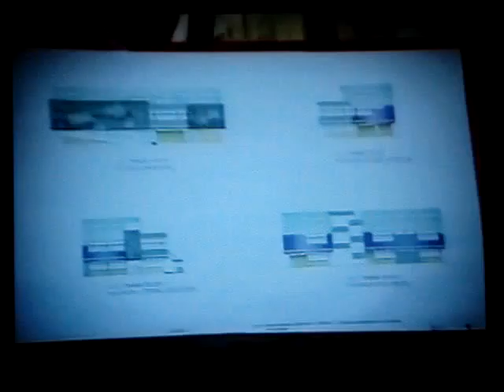Cadena 03_01_12.MPG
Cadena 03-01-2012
Donde se ve hasta donde esta llegando el culto de la personalidad a Chavez.
Where we see how far Chavez personality cult has reached.